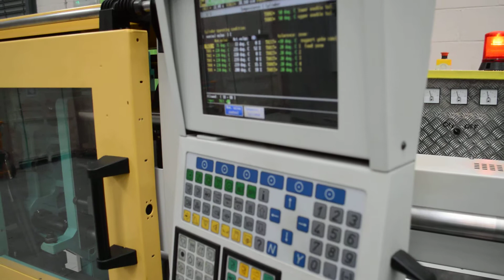Arburg 50 with STV Machinery April 2015 (4)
For full details of this machine, please visit our STV Machinery specialise in used plastics machinery.  We purchase and sell plastics equipment worldwide through our website.  Some of the most common makes include, Arburg, BOY, Biraghi, Demag, Engel, Haitian, Krauss Maffei, Negri Bossi, Sandretto etc